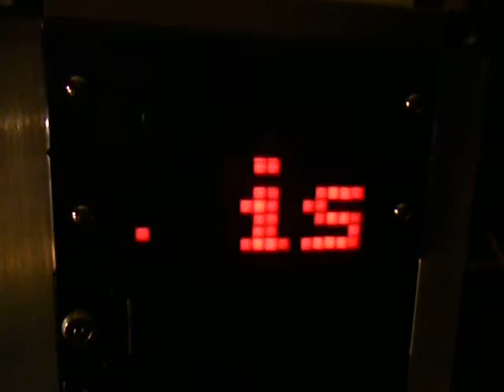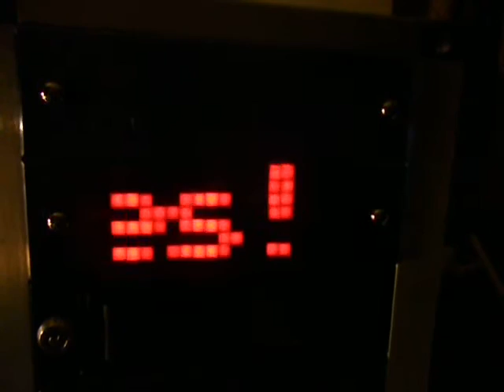BlinkenLEDs - 10 years in service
This is BlinkenLEDs - I made them back in 2006. Hand wired LEDs matrix, 18 logic ICs, LPT port connection. My PC configs changed many times, but BlinkenLEDs stays. Now they still work - under Windows7 64-bit, from LPT PCI-E card, using specific port access DLL that is capable to work under 64-bit Win7.
Mounted in PC 5-inch bay.